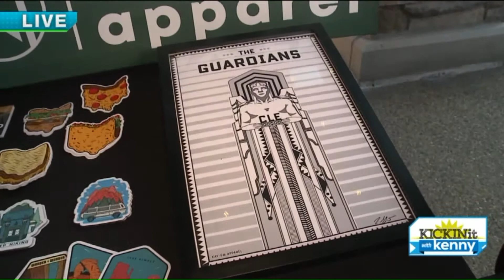Legacy Village summer events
Food Truck Mondays and Craft Festivals will be keeping shoppers well fed and pleased at Legacy Village in Lyndhurst this summer. Fox 8's Kenny Crumpton gets a preview.